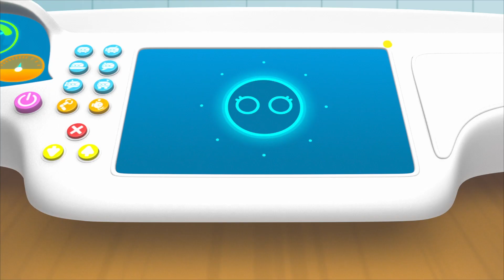Chester & Friends | Adventure Learning | MarcoPolo World School | Learn At Home